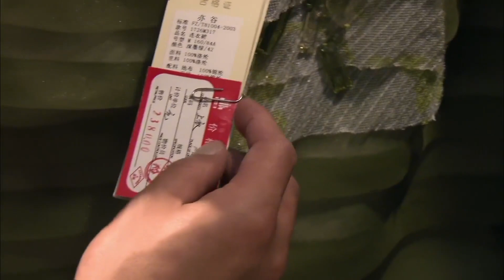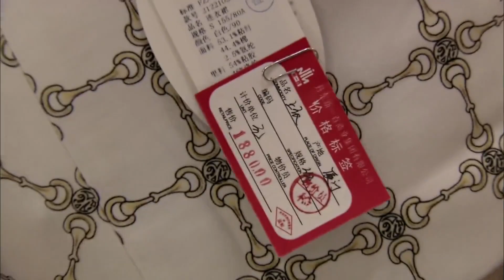妹子以为孟良是穷光蛋，当面拒绝他，却不知他是亿万富翁！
T48kAIRnaw
（不能没有家）徐海乔